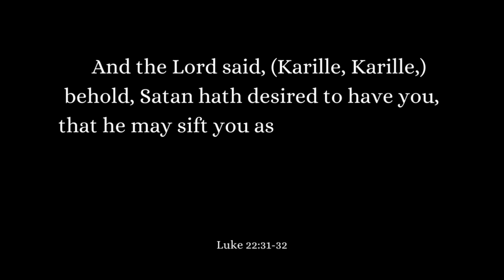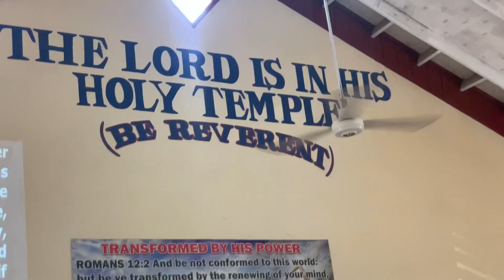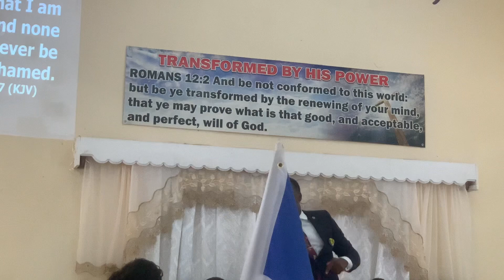Rally Day for Youth Federation!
The Federation came through and really provided information to the youth to help them on their Christian journey.

God Bless 💜